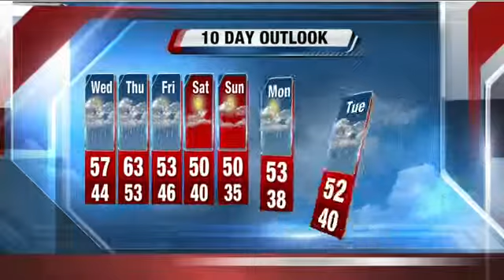Brian Gotter's 3P Storm Team 4Cast